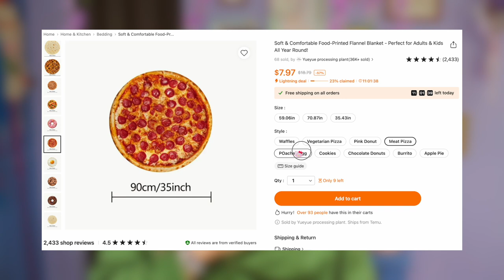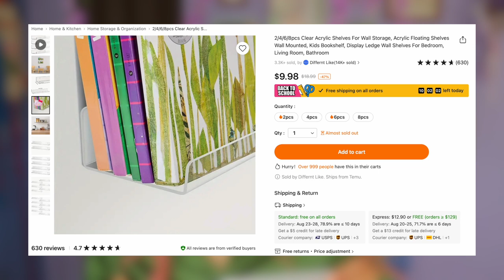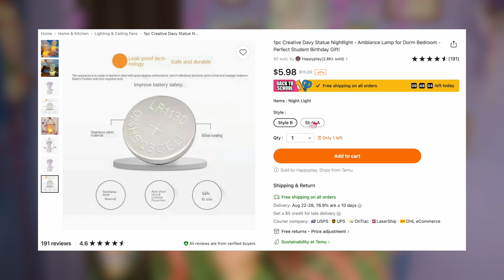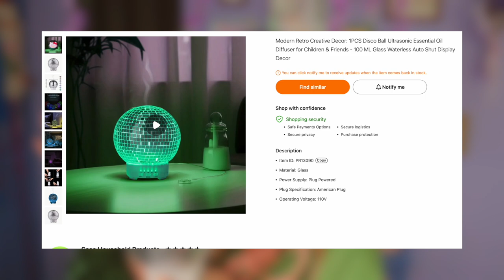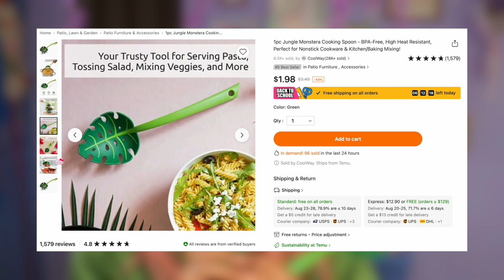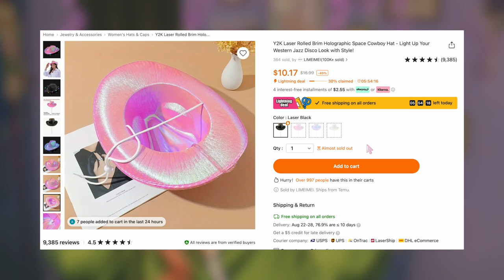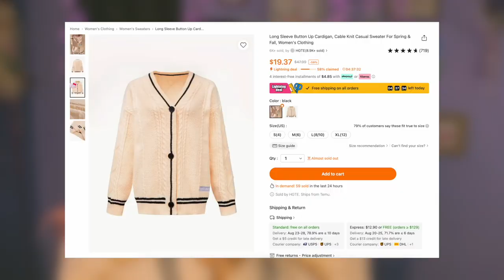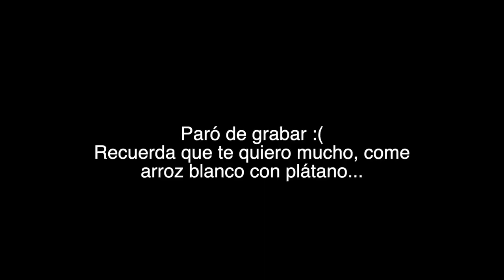HAUL de TEMU Expectativa/Realidad | TEMU MÉXICO